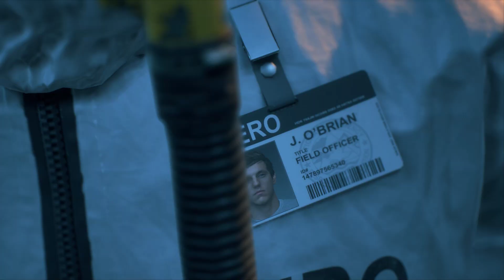Days Gone What Did You Do Mission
Days Gone Gameplay Walkthrough